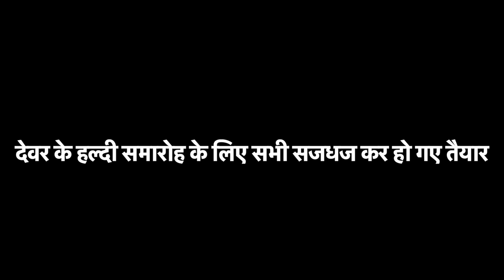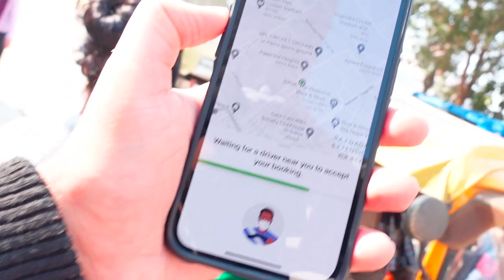देवर के हल्दी समारोह के लिए गए तैयार | शादी के लिए इतना तो बनता है 😄